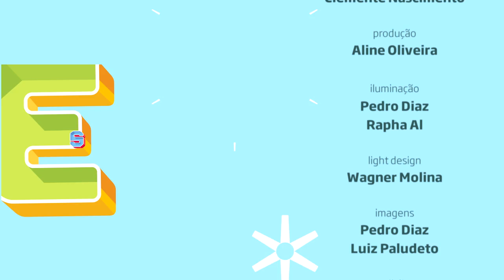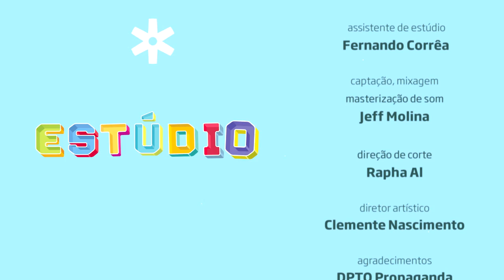"Ainda a mosca" part. Zé Geraldo - Tuia no Estúdio Showlivre 2016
O cantor e compositor Tuia apresentou o seu novo álbum, Reverso Folk, no Estúdio Showlivre, com participações de Zé Geraldo e Tavito no dia 23 agosto de 2016.

Perfil:
Após despontar nos anos 90 com a banda Dotô Jéka, o cantor e compositor Tuia está lançando seu 3º disco solo, Reverso Folk. O álbum conta com participações de Zé Geraldo, na música "Ainda a mosca", e Tavito, na música "Vermelho coração". O sucessor de Jardim Invisível (2013) foi produzido em São José dos Campos (interior de SP) e São Paulo e está sendo distribuído pela Sony Music.